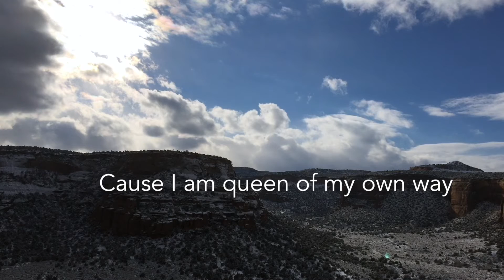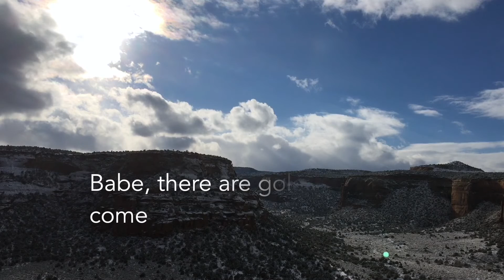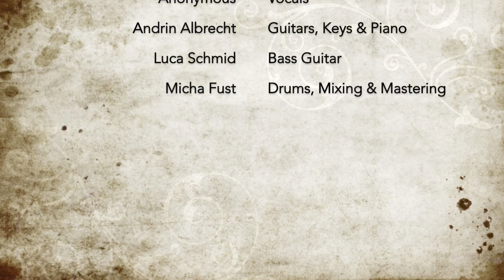Andrin Albrecht - Golden Days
The first single from my upcoming album, which will be primarily aimed the the niche market of people who want to listen to pop ballads, progressive metal, ambient, flamenco 1970s hard rock all on the same record!

Vocals by a good friend who wants to remain anonymous
Guitars, Keys and Piano by Andrin Albrecht
Bass by Luca Schmid
Drums, Mixing and Mastering by Micha Fust